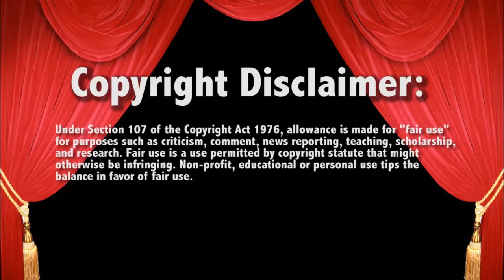WWE Raw 10/23/17 Shane and Kurt Angle Backstage